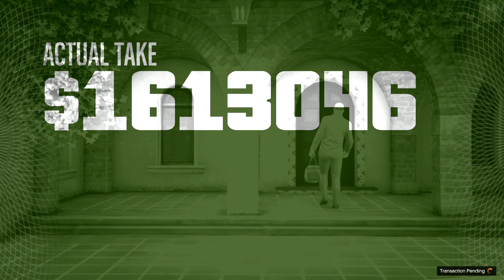I kill all guards in the compound | CAYO PERICO HEIST | Door glitch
Wellcome back to my another gameplay video. I hope you guys are going to enjoy this video or it will be fun.

★Click to see other gaming videos

My Space -
Processor: AMD Ryzen 7 4800H Mobile Processor (8-core/16-thread, 12MB Cache, 4.2 GHz max boost)
Graphics: NVIDIA GeForce RTX 3050 Laptop GPU with 4GB GDDR6 Graphic Memory || up to 1600Mhz at 60W ( 75W with Dynamic Boost)
Memory: 16 GB RAM DDR4 3200 MHZ

Tags-